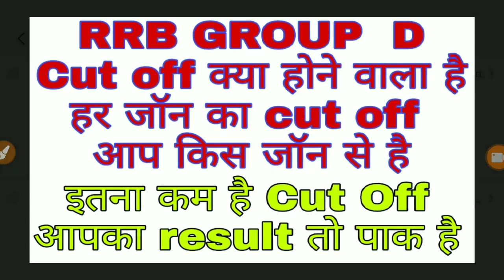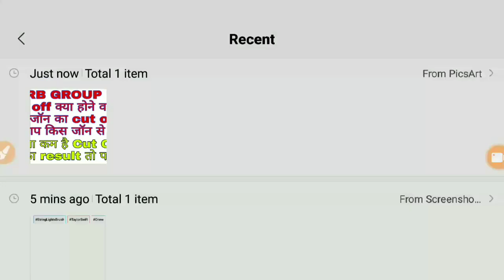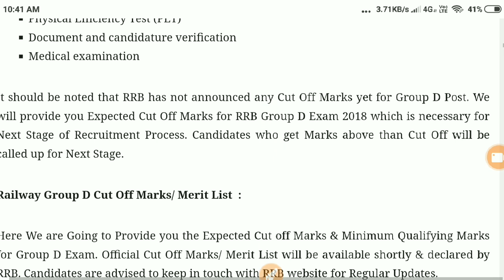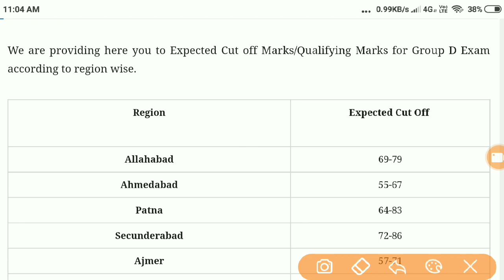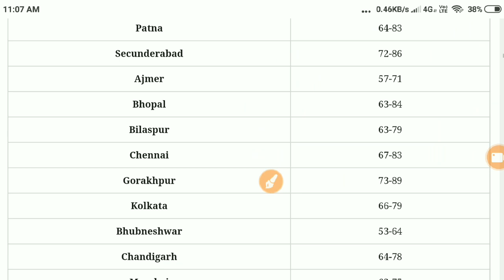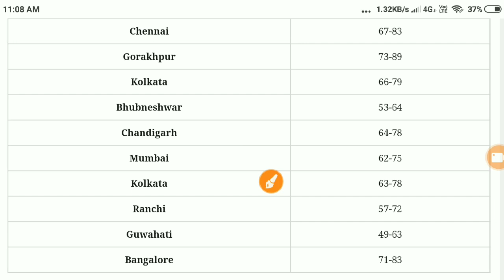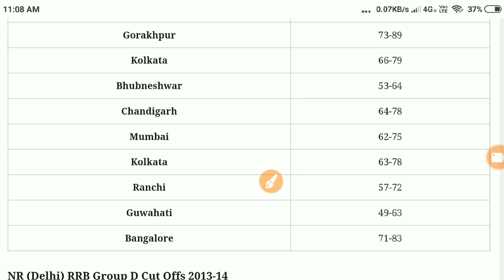RRB D railway group D cut off 2018 haan jhonka ka alag alag cutoff hai